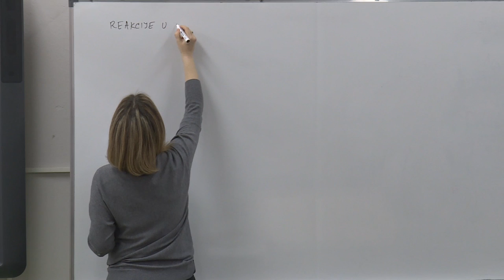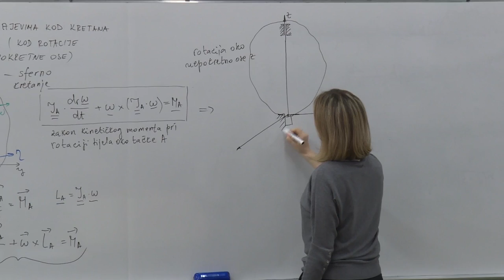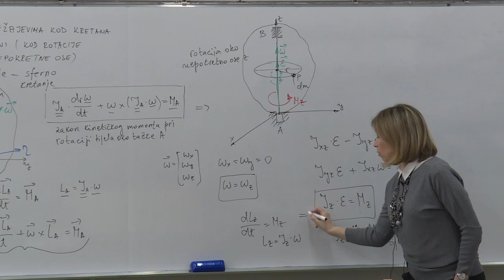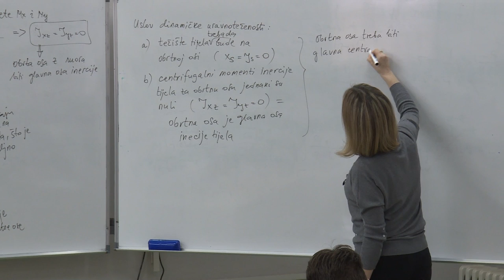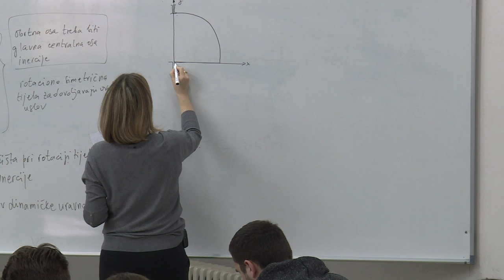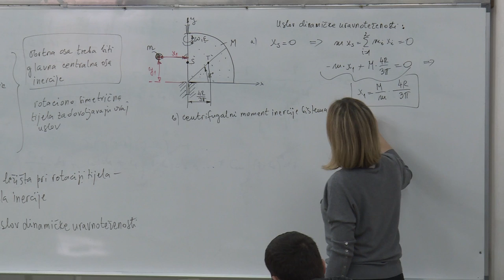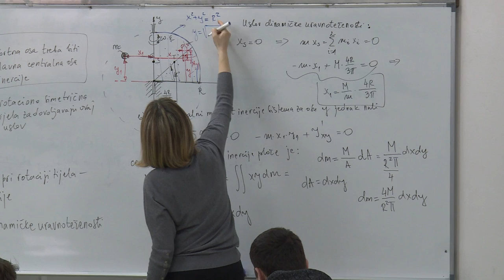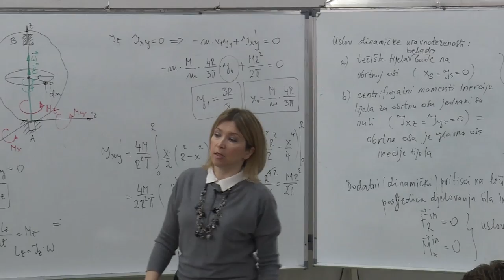29 Rotacija tijela oko nepokretne ose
Dvadeset deveto predavanje iz predmeta Mehanika 2.

Sadržaj: Reakcije u ležajevima kod kretanja tijela u ravni (rotacija tijela oko nepokretne ose). Uslovi dinamičke uravnoteženosti.